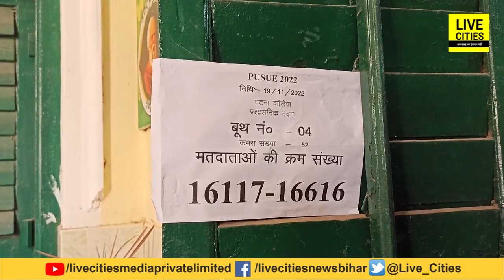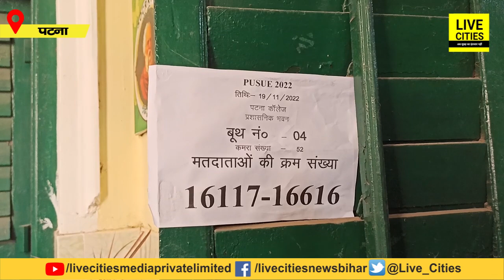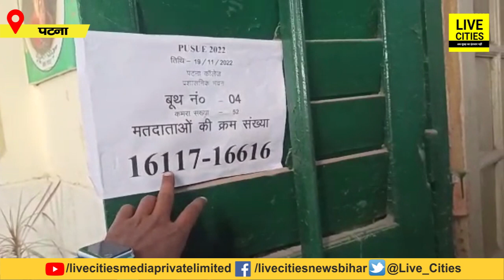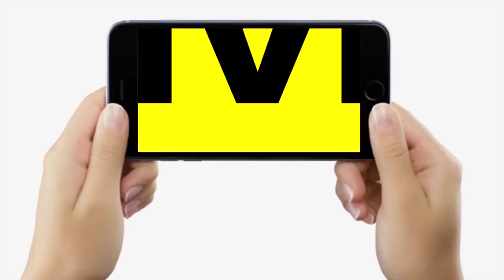PUSU Election 2022 : Patna College में Voting को लेकर गजब की तैयारी, कोई गड़बड़ नहीं करेगा